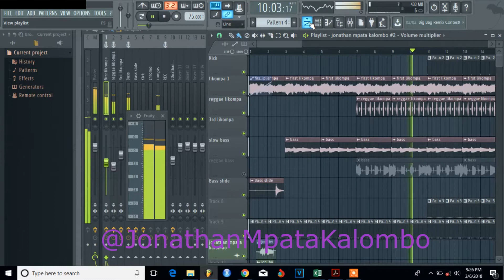Beat maker #1 | Fruity Loops Studio | Jonathan Kalombo | Dedicated to Voxdroid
I'm very new to Fruity Loops studio. 6 months into this beat making business and so this is my first post of my work on FL Studio 12 and called it "Beat Maker #1" .

It is dedicated to Voxdroid, who introduced me to FL Studio :)

Please do give me feedback if you can on all relevant aspects and remember: "Sharing is caring".